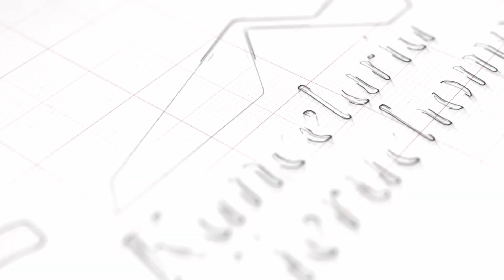Hotel Regius *** Na Sprzedaż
Serdecznie zapraszam do zapoznania się z ofertą sprzedaży tego wyjątkowego obiektu Hotelowego

Zadzwoń i umów się na bezpłatną prezentację nieruchomości. Serdecznie zapraszam do współpracy !